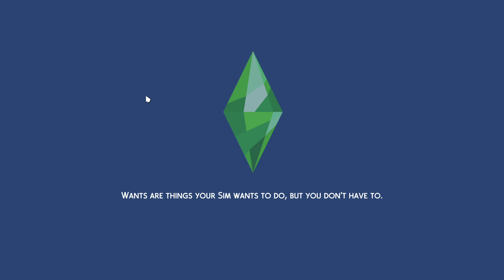The Sims™ 4 2023 03 07 21 25 18 —Special thanks to Rosewood